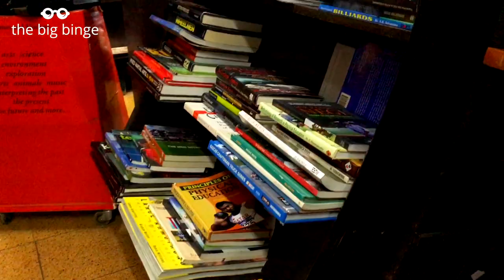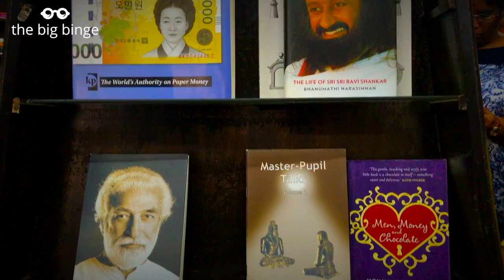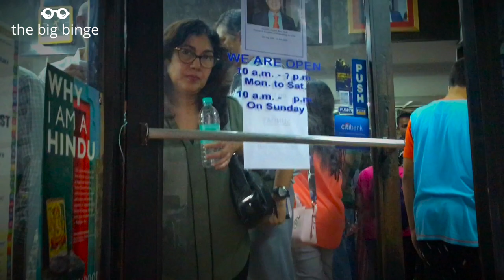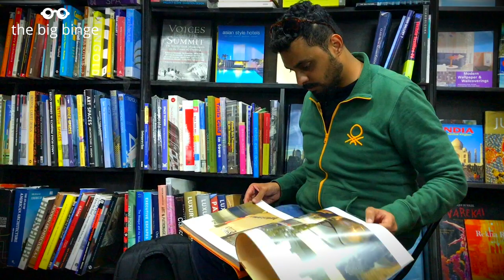InFocus – Mumbai's iconic Strand Book Stall shuts down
We interview Vidya Virkar, the owner of Mumbai's 70-year-old bookstore. The founder of Strand Book Stall was her father – Padma Shri Tekkatte Narayan Shanbhag a.k.a T. N. Shanbhag.

After being founded in 1948 as a two-shelf bookstall located in the lounge area of Strand Cinema located in Colaba, the place upscaled into a becoming a bookstore in Fort and gained a reputation of being the only 'personal bookstore' in Mumbai; thanks to the personal attention and recommendations that the owner used to serve the regular customers with.

The founder, Padma Shri T. N. Shanbhag later went on to be bestowed with the fourth highest Indian civilian award in India – The Padma Shri Award.

A number of people who have to lead the country have purchased books from this store. Some of the most eminent names include Pandit Jawaharlal Nehru, Dr A. P. J. Abdul Kalam, Manmohan Singh amongst many others.